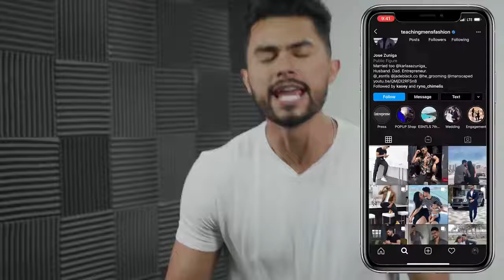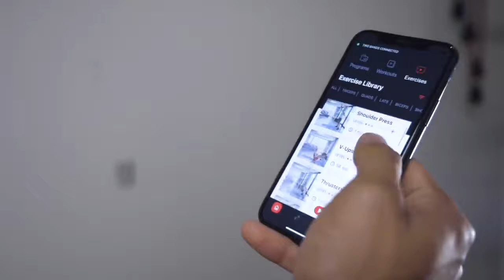Get inspired and better yourself!!!___HEAR